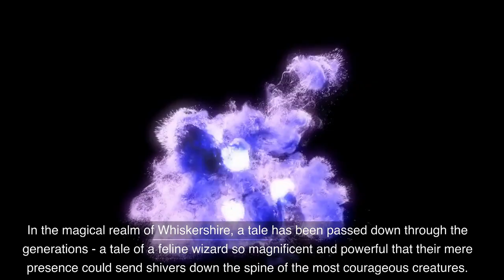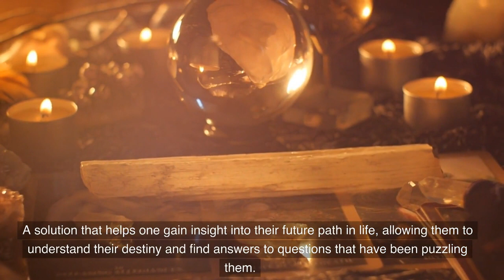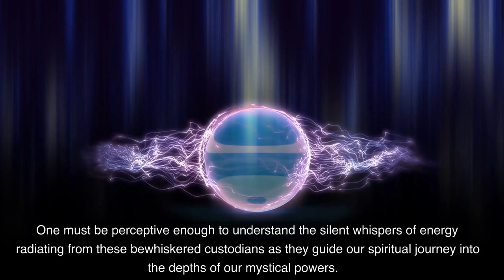Whiskershire Chronicles: Unveiling the Enchanted World of Wizarding Cats & Witchcraft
Embark on a spellbinding adventure into the Magical World of Wizarding Cats and Witchcraft! 🧙‍♂️🐱✨ In this captivating video, we explore Whiskershire, a realm where feline wizards weave their enchantments, witches and warlocks unleash otherworldly powers, and magical artifacts guide your journey. Meet the legendary Feline Wizard, uncover mystic potions, and learn how to harness feline magic through your cat familiar. Delve into enchanting tales of cat spells, ancient enchantresses, and the mystical land of Cat Magic. Don't miss out on this magical adventure!